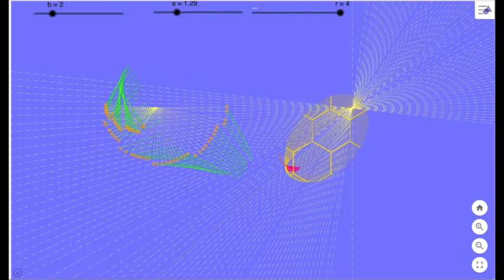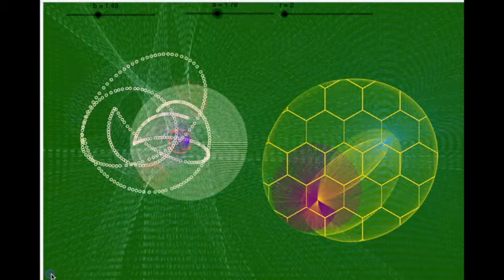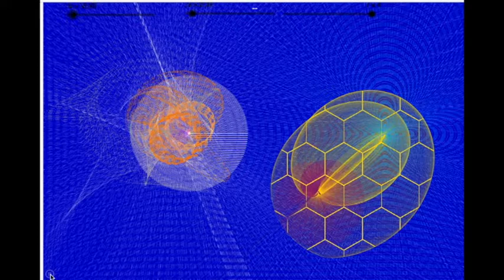20200805 MG Locus3 05 12 avec MG S 08 v2 mp3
Composé et Réalisé par Monique GOBRIAL.Animation sous GeoGebra, Composition sous Musescore et son wav sous LogicProX, video sous iMovie, Partition défilante sous Screen capture Tool Lite.